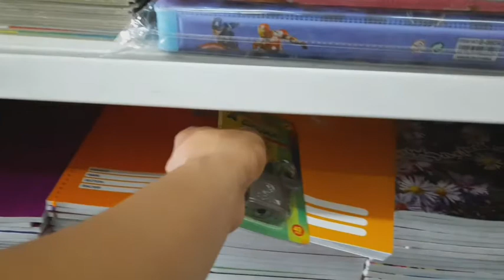NAKAKAIN ULIT NG CHICKEN INASAL FROM CHOOKS TO GO| YUMMY! | BUHAY PROBINSYA